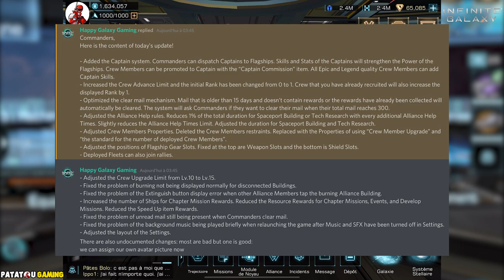GUERRE & ZERO ! INFINITE GALAXY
Alliance : SSP StarShipPatatou